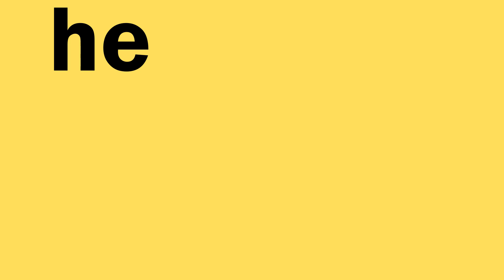MBMBaM - A whole lemon [Kinetic Typography]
For a class project we had a day to put together a kinetic type map to a song or audio clip. I, obviously, chose a really important clip.